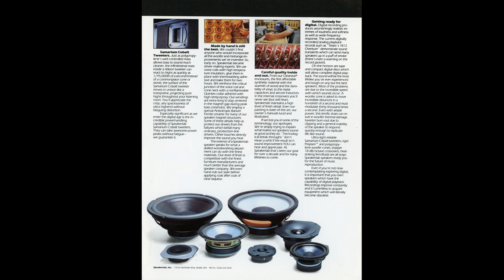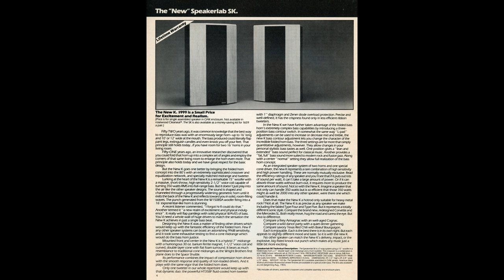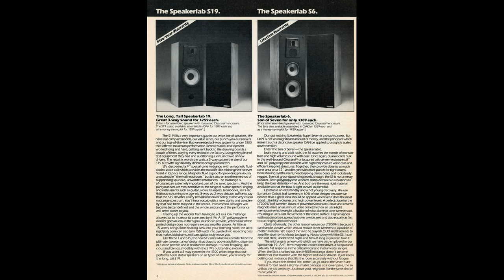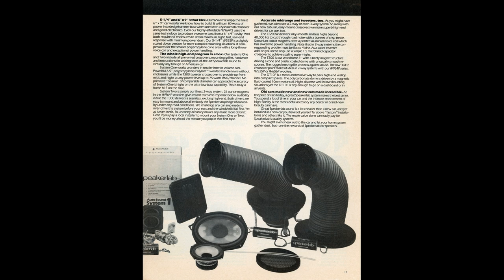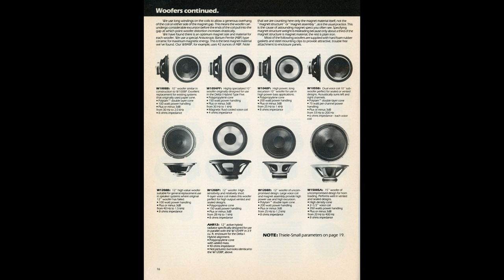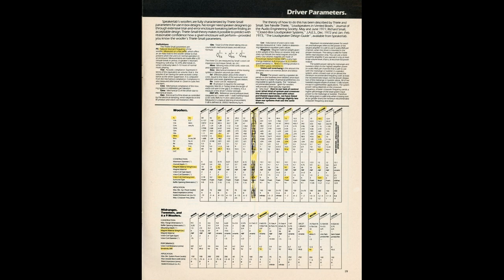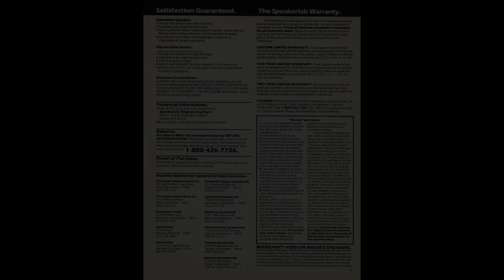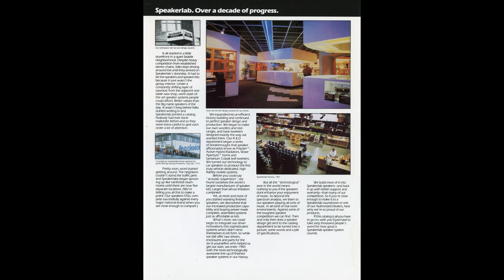1983 Speakerlab Catalog - 30 Page Brochure Scan - High Resolution + Car Audio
1983 Speakerlab Catalog - 30 Page Brochure Scan - High Resolution + Car Audio

Scanning our Speakerlab Collection for others to enjoy, we also have been working on a documentary that we hope to have completed soon.

Chapters:
00:00 Introduction
00:15 Cover
01:53 Speakerlab SK
02:13 Speakerlab Point 1 - S10
02:29 Speakerlab Point 1+ -SQ
02:55 Speakerlab SR - ST
03:09 Speakerlab S19 - S6
03:25 Speakerlab Super 7
03:45 Speakerlab Delta 4
04:07 Speakerlab Delta 5
04:26 Speakerlab Car Audio
05:01 Car Stereo
05:20 Woofers
05:57 Midranges
06:16 Tweeters
06:38 Driver Parameters
06:56 Crossovers
07:14 Enclosures
08:55 Retail Store - Workshop